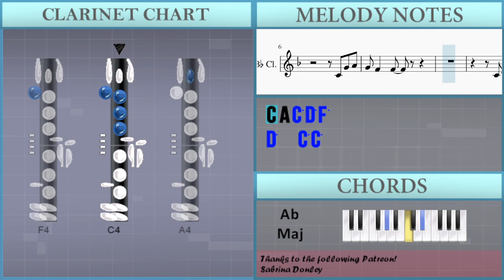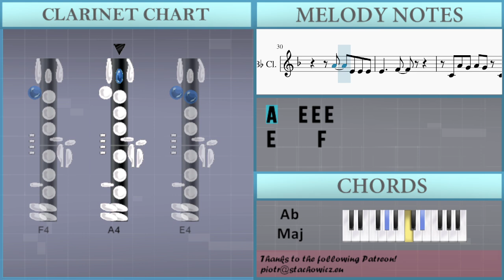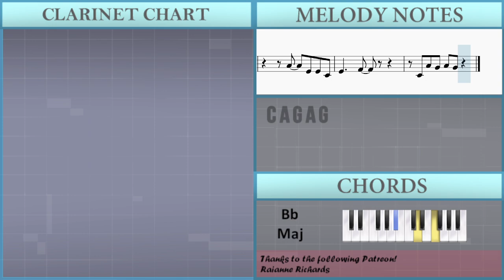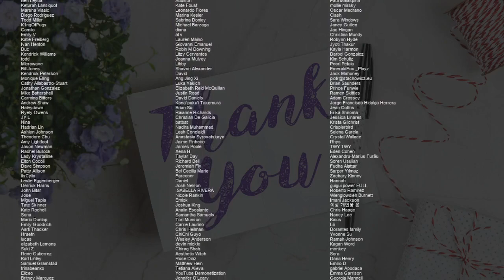SUPER EASY: How to play feelslikeimfallinginlove by Coldplay on Clarinet (Tutorial)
Comment and let us know how the videos have helped you. It keeps us going! :)The easiest way to learn how to play feelslikeimfallinginlove (SUPER EASY) by Coldplay on the clarinet. It's a clarinet tutorial for feelslikeimfallinginlove (SUPER EASY) by Coldplay.

EasyMusicLesson teaches you to play the your favorite instrument, through easy and simple animation so that you too can learn how to play feelslikeimfallinginlove (SUPER EASY) by Coldplay on the clarinet easily. A clarinet tutorial with visual animation graphic.

Chords of Clarinet arrangement:
Eb Maj   Ab Maj   Eb Maj   Eb Maj   Ab Maj   Eb Maj   Bb Sus 4
Bb Sus 4   Ab Maj   Ab Maj   Bb Maj   Eb Maj   Ab Maj   Eb Maj
Eb Maj   Ab Maj   Eb Maj   Bb Sus 4   Bb Sus 4   Ab Maj   Ab Maj
Ab Maj   Eb Maj   Bb Maj   Ab Maj   Eb Maj   Bb Maj   Db Maj
Db Maj   C Min   Eb Maj   Ab Maj   Eb Maj   Eb Maj   Eb Maj
Bb Maj   Bb Maj   G Min   Ab Maj   Ab Maj   Bb Maj   C Min
Bb Maj   Eb Maj   Eb Maj   Bb Maj   Bb Maj   G Min   Ab Maj
Ab Maj   Bb Maj   C Min

Melody notes of Clarinet:
C4 A4 C5 D5 F5
D5   C5 C5
D5 C5   C5     A4 A4
D5   C5 C5
C4 G4 A4 C5 D5 F5
D5 C5   C5   A4 A4 A4
F4
D5       D5 E5 F5
C5 A4 A4 F4 A4 G4 F4
C5 A4 A4 F4 G4 G4 C4
G4     C4
G4     G4
C4 F4 G4 A4
G4
A4   E4 E4 E4
E4     F4
E4     F4
C4 A4 G4 A4 G4 C4
G4     G4
G4
C4 A4   E4 E4 E4
E4     F4
A4   E4 E4 C4
E4     F4